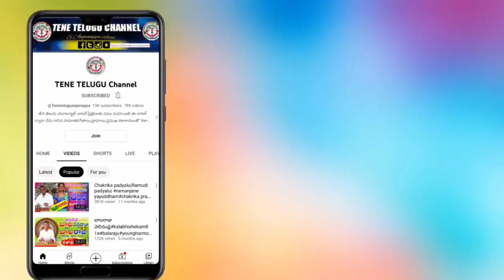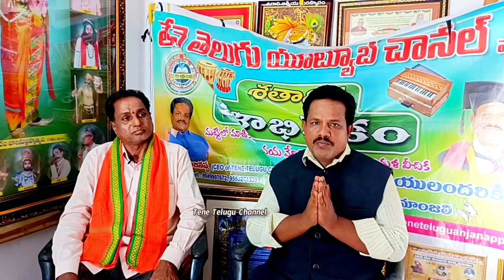115 వ కళాభిషేకం|P.సింహాచలం|89859 08419|pasagada simhachalam|kalabhishekam